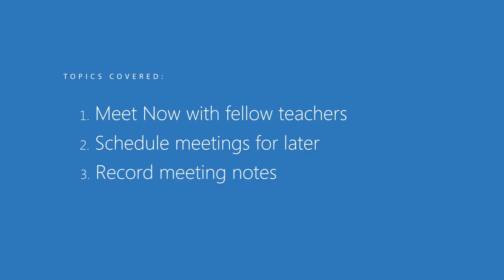How to conduct PLC meetings with Microsoft Teams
Hear from Yousaf Sajid on how you can meet with fellow teachers, schedule meetings for later, and record meeting notes with Microsoft Teams.